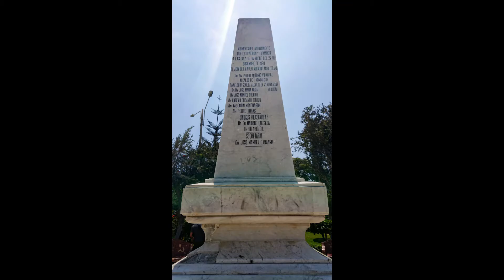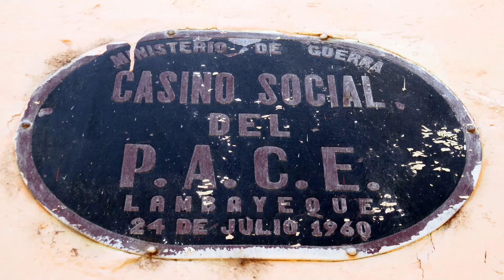Conociendo Lambayeque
2019. Pocos lugares en el mundo vieron nacer grandes civilizaciones. Uno de ellos es Lambayeque, en Perú. Aquí podrás conocer una de las culturas más antiguas del mundo: la cultura Moche.

Esta civilización desarrolló su propia escritura, arte y religión. Se organizó social y urbanamente dejando vestigios de este prodigio por todo el Norte Chico.

Sorpréndete con el imponente Señor de Sipán. Explora Sicán, Túcume y Chotuna Chornancap. Báñate en sus playas llenas de historia. Disfruta de un presente sabroso a través de una gastronomía con memoria.

Lambayeque es una de las seis cunas de grandes culturas del mundo, donde se desarrolló la civilización más antigua de América del Sur.